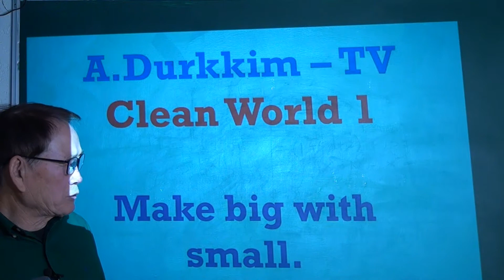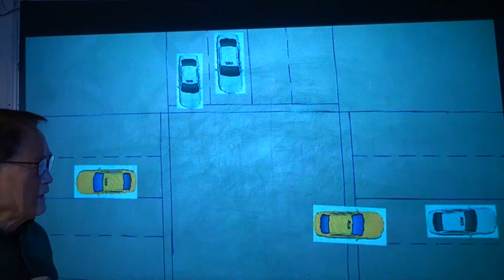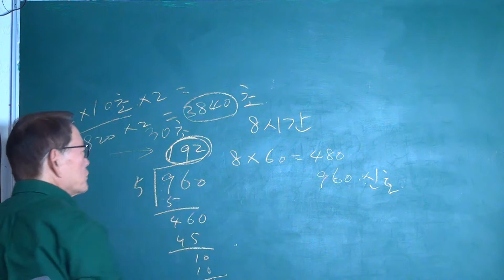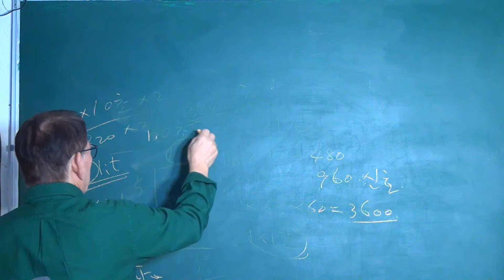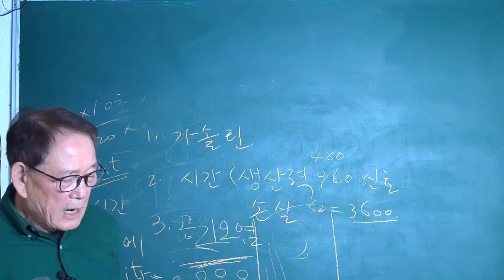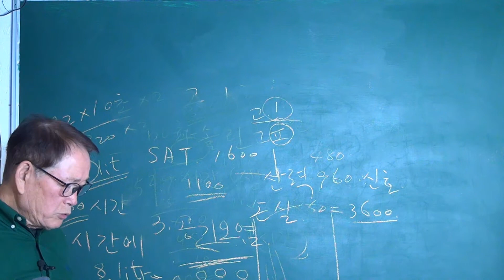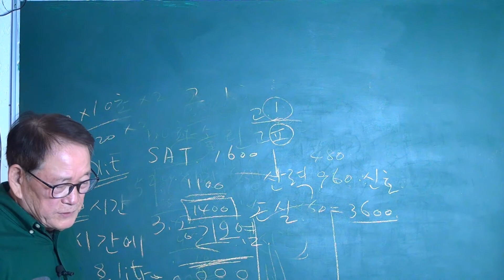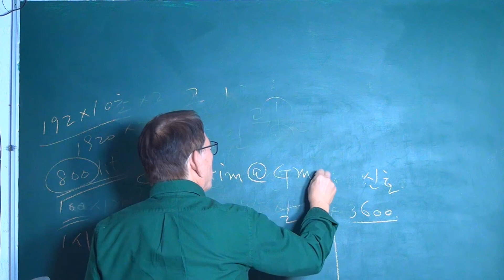traffic F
작은 협도로 큰 기여를 합니다.